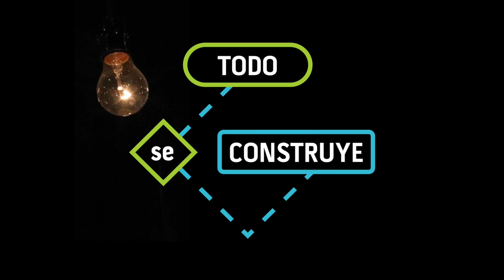Batery.zip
Batery.zip es una instalación interactiva creada con cien focos incandescentes y una interfaz similar a una batería electrónica

Si quieres saber más de cómo se realizó esta pieza no olvides visitar TodoSeConstruye en el CCD a partir del 16 de Enero.